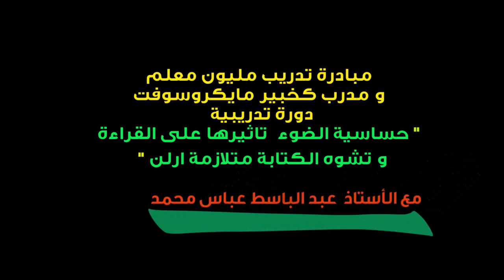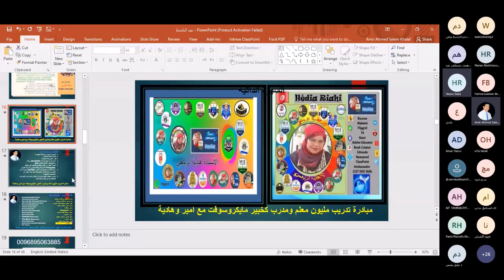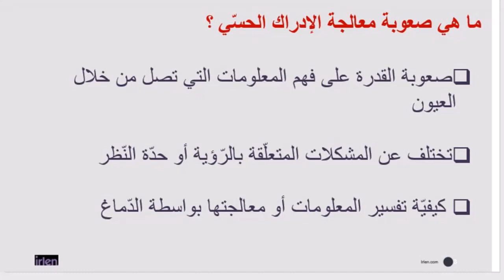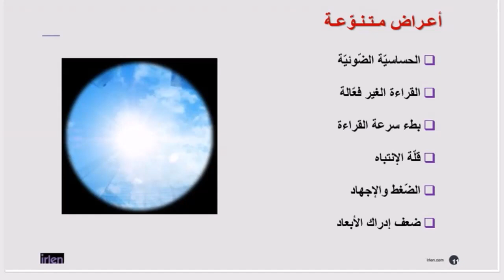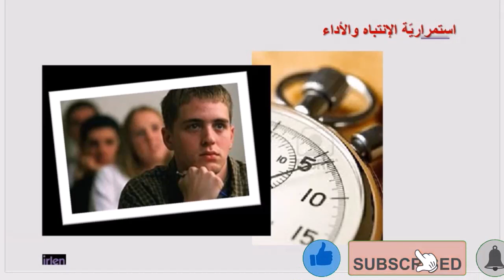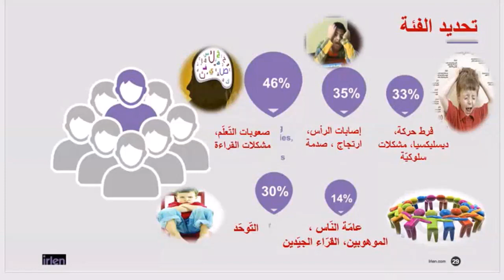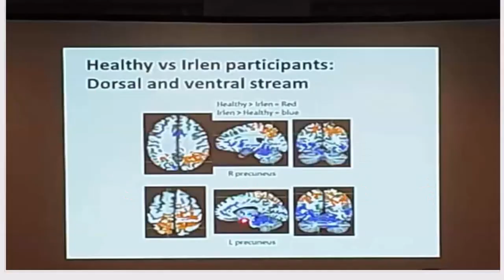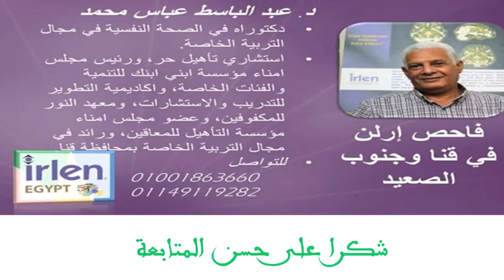حساسية الضوء تأثيرها على صعوبات القراءة و تشوه الكتابة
مبادرة تدريب مليون معلم ومدرب كخبير مابكروسوفت - حساسية الضوء تأثيرها على صعوبات القراءة و تشوه الكتابة. الدكتور/ عبد الباسط عباس مخمد2023

ز